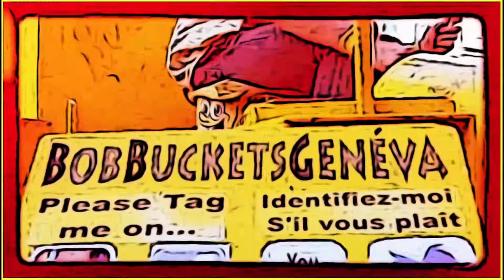Mon Video comic edit